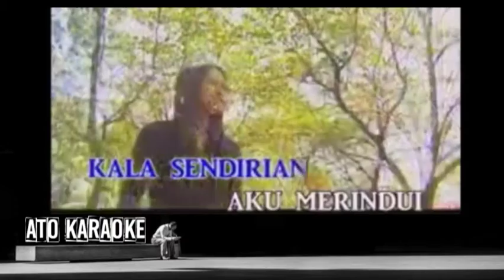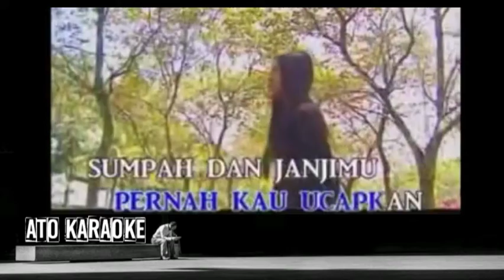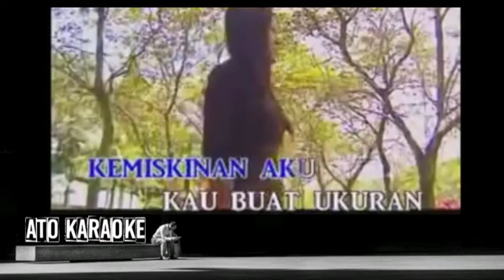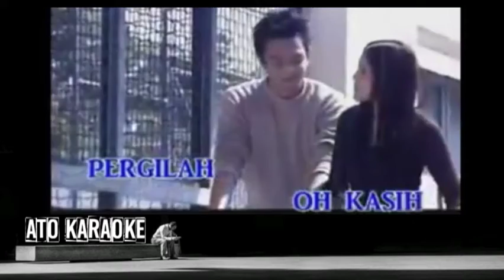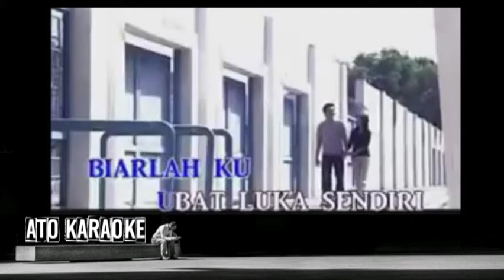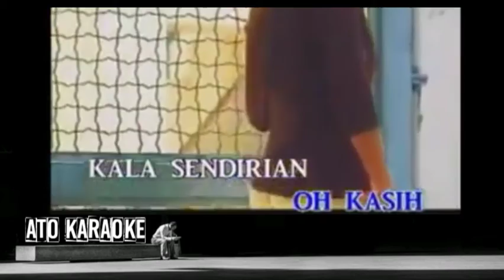U.K'S - Pahit Kutelan Jua ( karaoke )